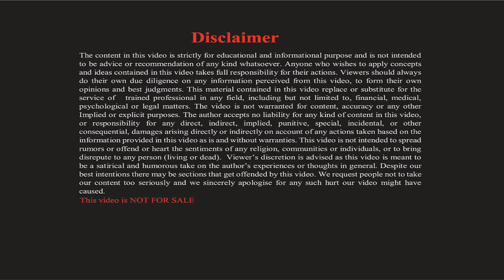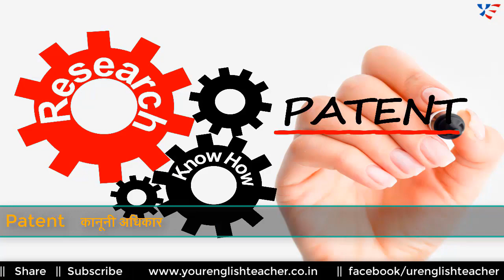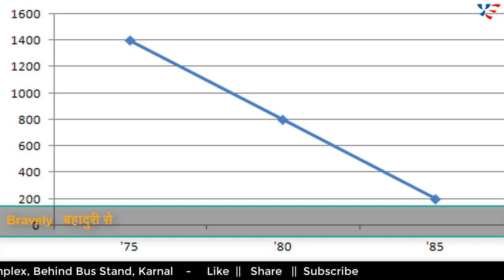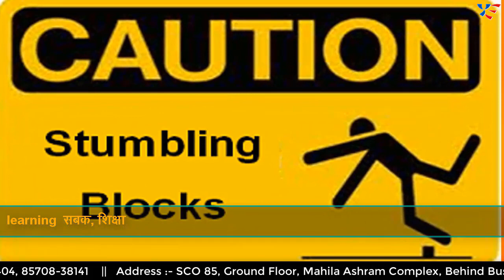English Vocabulary - Easy Method of Vocab Learning - Important English Words - Word Power Set # 10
liz ielts
simon ielts